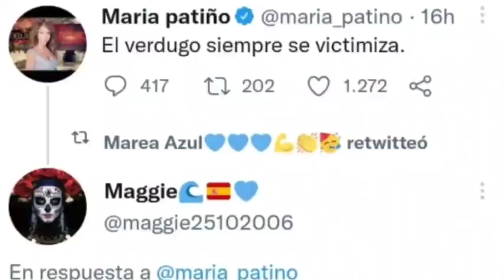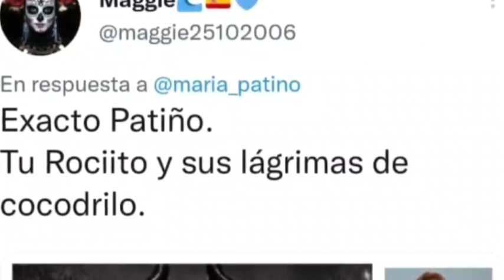TREMENDO ZASCA de TUITERA a María Patiño por Rocío Carrasco, que la deja en SHOCK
Cosméticos, hogar...